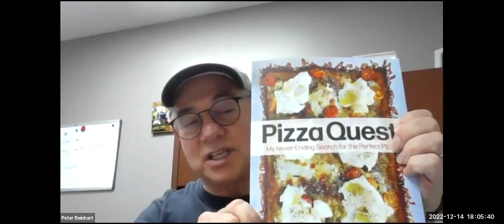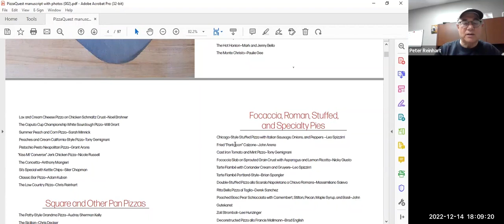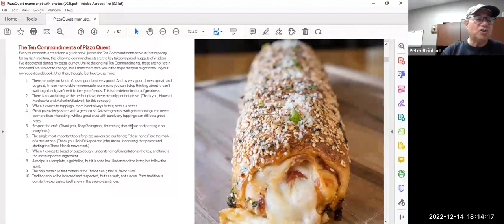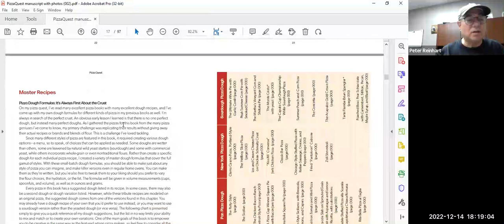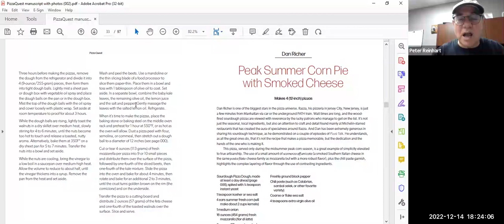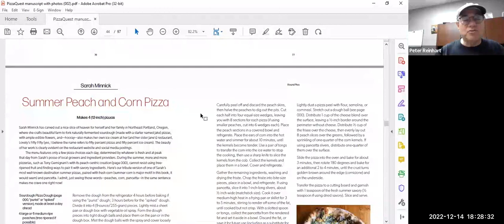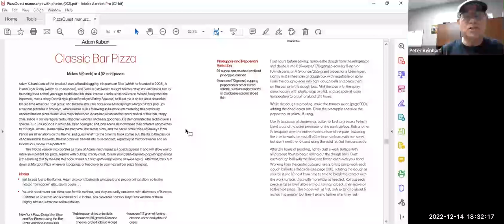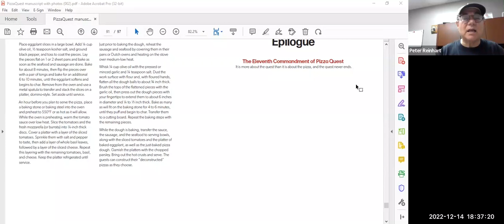Pizza Quest: Peter Reinhart's Never-Ending Search for the Perfect Pizza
Join us for an entertaining hour with author and JWU Charlotte faculty member Peter Reinhart during Pizza Quest: My Never-Ending Search for the Perfect Pizza!

Based on his latest book by the same name, Peter features some of the most famous pizza makers in America and honors them with his own special tribute recipes to make it easy for YOU to replicate these world-renowned pies at home!

Peter will share stories and photos about the contributors as well as discussing his ongoing quest for perfect pizza. When it comes to this journey, pizza is only the tip of the iceberg.